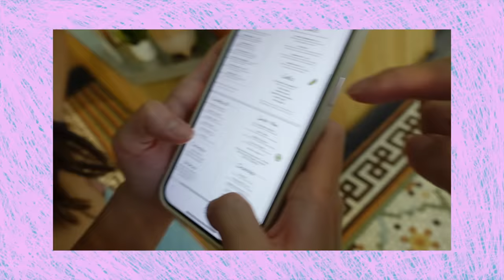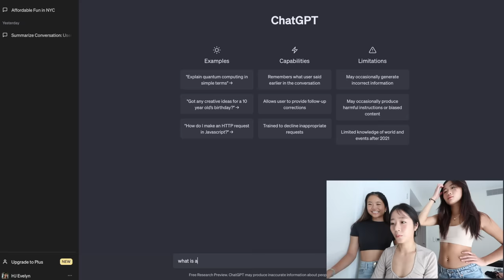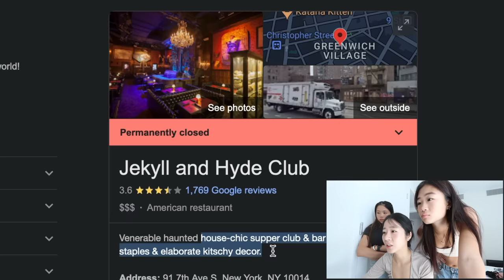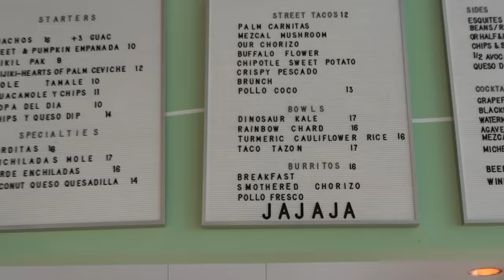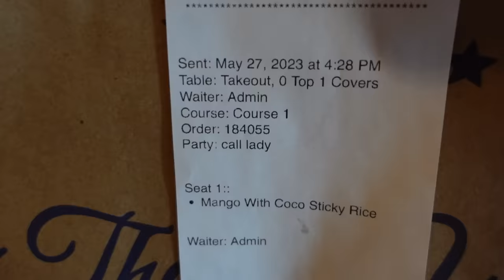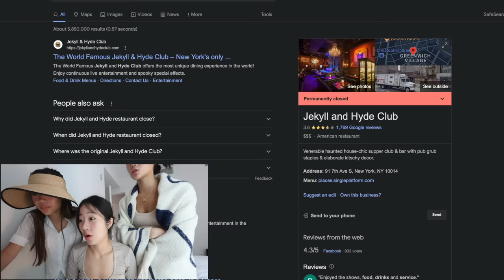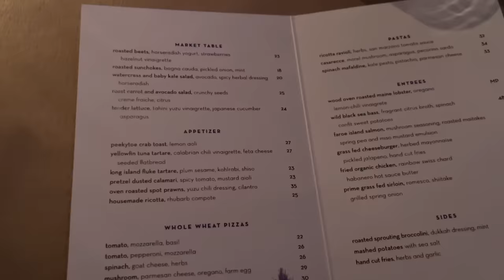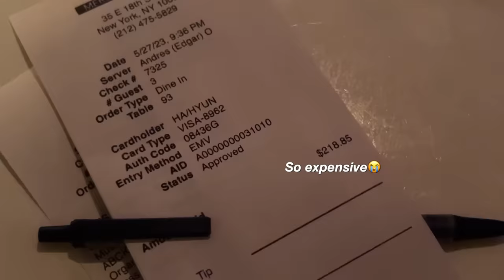LETTING CHATGPT CHOOSE WHAT WE EAT FOR THE DAY!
do you guys know about Chat GPT? or use it at all???